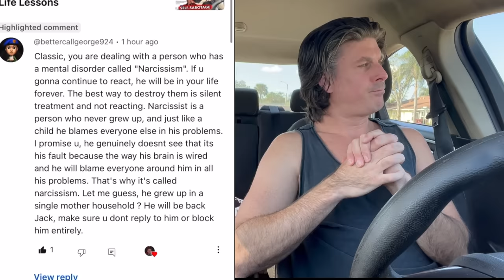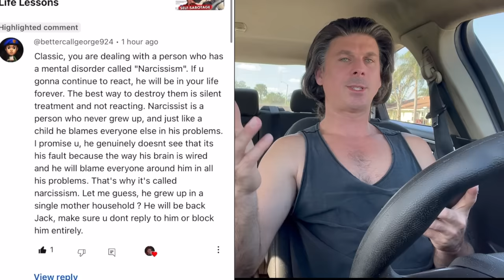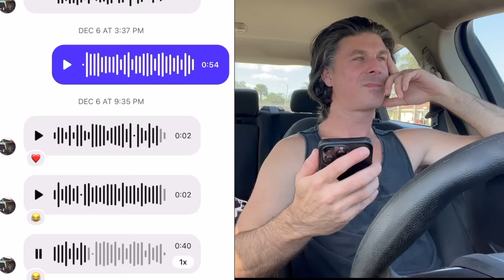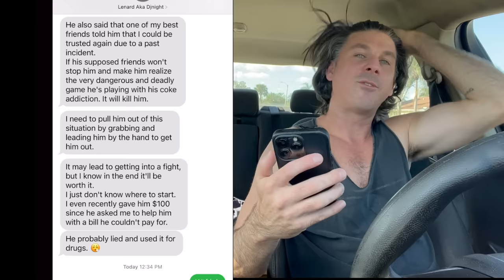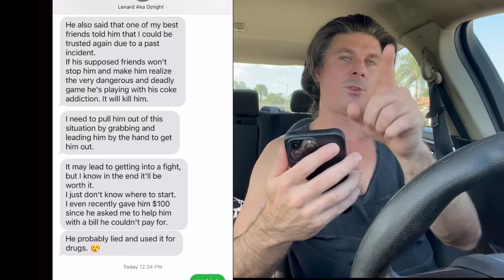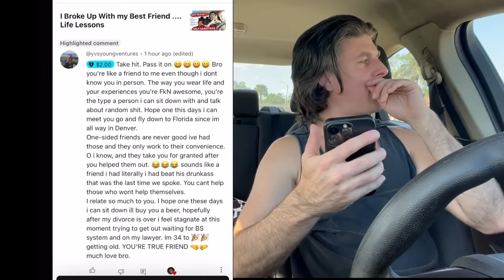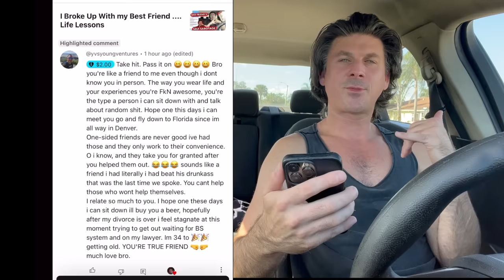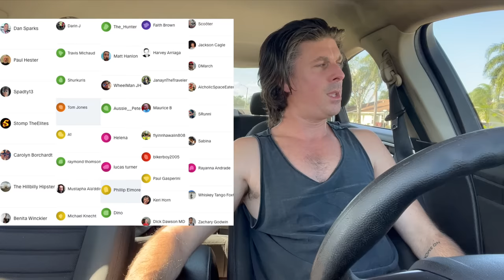Cutting Off Friends & Family .... The Narcissist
A real Friend its hard to come by ... hope you enjoy